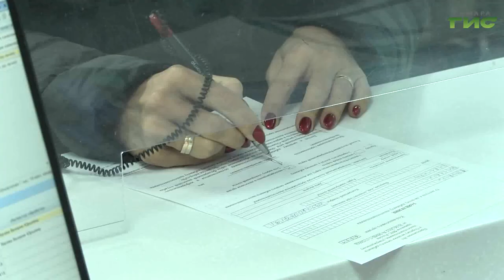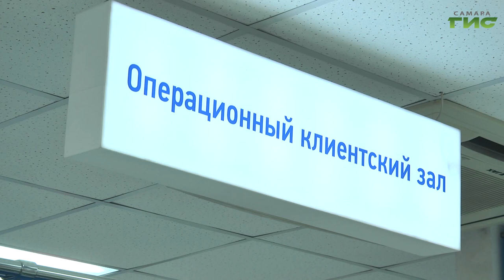Самарцам напомнили, что 1 декабря истек срок уплаты имущественных налогов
"В новый год без налоговых долгов". 1 декабря истек срок уплаты имущественных налогов. За несвоевременную уплату, начиная со 2 декабря ежедневно начисляются пени. Инспекция ФНС России по Самарской области напоминает гражданам о необходимости проверить наличие задолженностей по налоговым платежам и закрыть свои долги перед государством. О том, как это сделать, далее в нашем материале